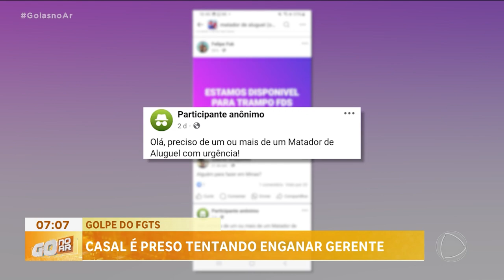CASAL É PRESO TENTANDO ENGANAR GERENTE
CASAL É PRESO POR TENTAR APLICAR UM GOLPE NUM GERENTE DE BANCO EM GOIÂNIA. PARA SABER MAIS DETALHES DO CASO, EU CONVERSO COM O TENENTE TIAGO E SILVA BERIGO.